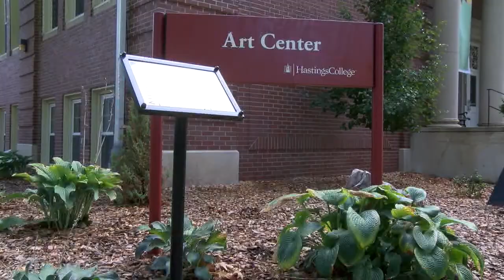Hastings College Art Gallery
Many don't know that last month was the start of the new art show series here at Hastings COllege. See what great art was shown at the art gallery that month.